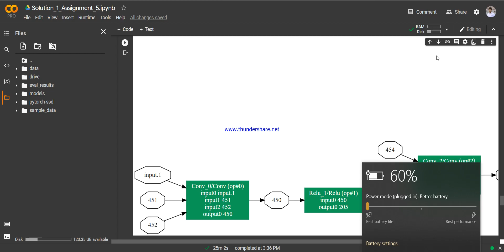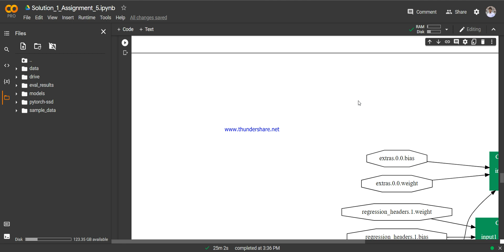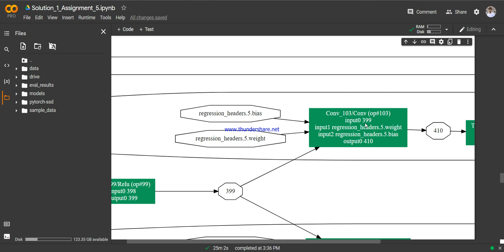Visualize the model using net drawer tool.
Compiling the model using embed_docstring flag and show
the visualization output.